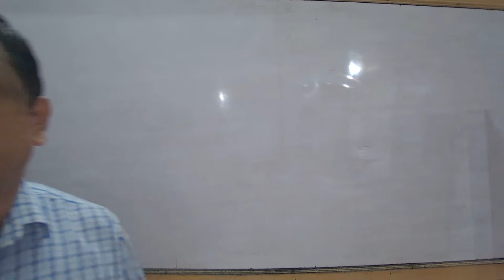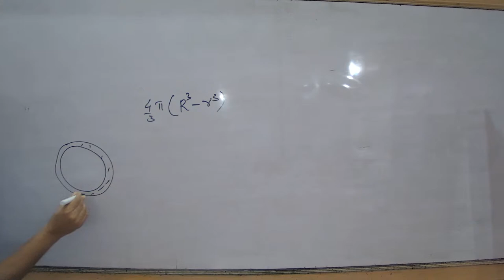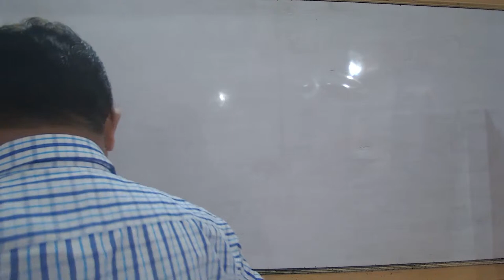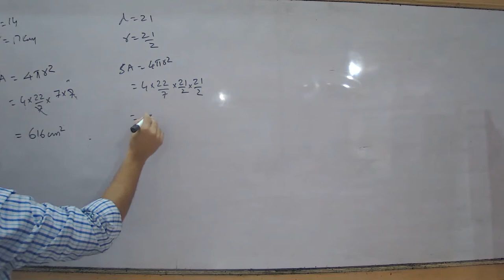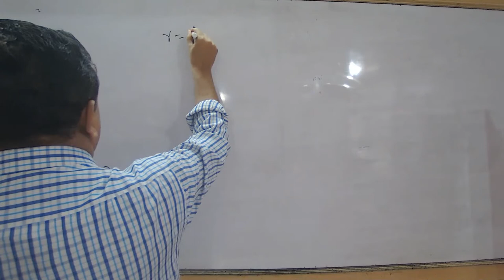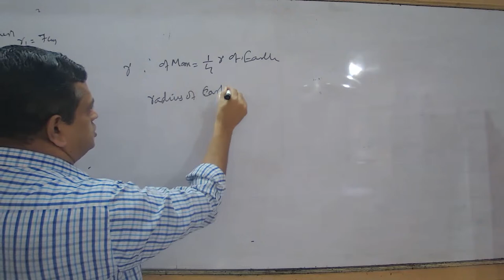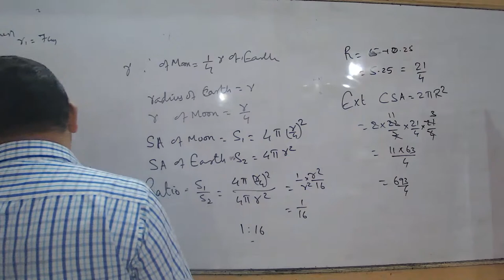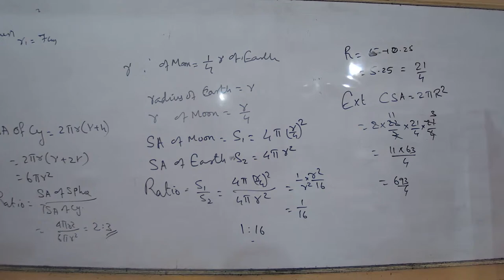NRL24 - IX CBSE MATHS BG 09/09/2023 - Surface Areas and Volumes